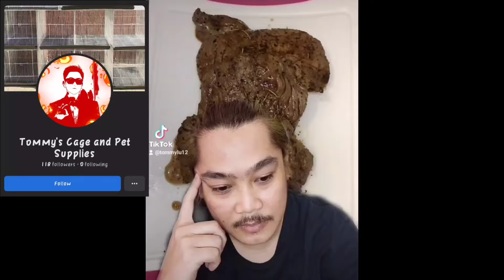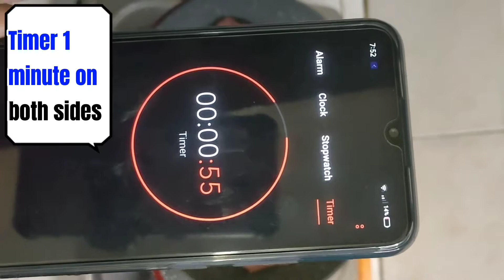TUTORIAL How to Cook Steak | Pan Sear Steak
INGREDIENTS:

Thin slice Steak
Salt & Pepper
Cooking oil
Garlic
Rosemary
Butter

INSTRUCTIONS:

1. Apply little oil to the meat
2. Season the meat with salt & pepper
3. Heat the pan using hi heat
4. Sear the Steaks 1 minute per side
5. add butter, garlic, rosemary and spoon butter over steaks
6. Let it rest for 4 minutes